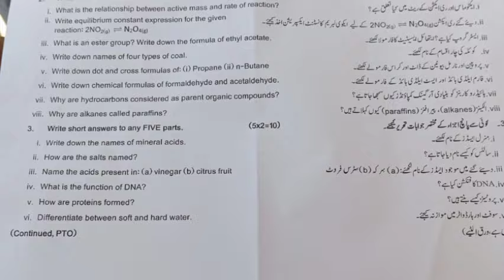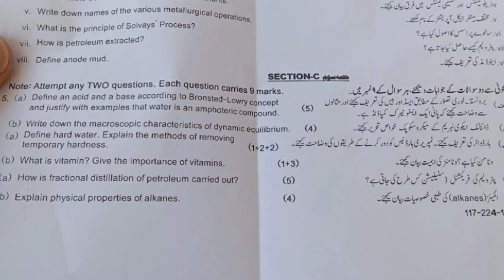Today 10th class Chemistry Sahiwal board group 1 Subjective paper 2024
10th class Chemistry Sahiwal board group 1 paper 2024
10th class Chemistry Sahiwal solved mcq group 1
10th class paper 2024
Bise lahore class 10 Chemistry  group 1 subjective
Class 10 Chemistry Sahiwal group 1 mcq
2nd year Chemistry group 1 mcq
10th class Chemistry Sahiwal mcq
10th class Chemistry Sahiwal 1st time  paper
10th class Chemistry Sahiwal morning paper
class 10 Chemistry  fsd board paper
10th class Chemistry paper 2024
10th class Chemistry Sahiwalboard group 1
10th class Chemistry fsd board group 1
10th class Chemistry bwp board group 1
10th class Chemistry multan board group 1
10th class Chemistry rwp board group 1
10th class Chemistry sahiwal board board group
10th class Chemistry lahore board group 1
10th class Chemistry dg khan board group 1
10th class Chemistry rawalpindi board group 1
10th class Chemistry sargodha board group 1
10th class Chemistry bhawalpur board board group 1
10th class Chemistry Sahiwalboard group 1
Bise Sargodha Chemistry group 1 objective
10th multan Chemistry solved mcq
class 10 Chemistry Sahiwal board group 1 paper
class 10 Chemistry paper Sahiwal board
10th class guess paper 2024
10th class Chemistry most important guess 2024
10th class Chemistry most important essays guess 2024
10 class physics most important question guess 2024
2nd year pak study important questions 2024
10th class Chemistry guess 2024
10th class important questions 2024
10 class pairing scheme 2024
10th class Sahiwal group 1 paper 2024 10th Chemistry group 1 2024
Class 10 Sahiwal group 1
10th Chemistry group 1 paper 2024
10 class Sahiwal paper 2024
Today 10th Chemistry Sahiwal board paper
10th bise Sahiwal group 1 paper 2024
bcpm science
board exam 2024
Sahiwal board 10th class Chemistry paper
board exam 2024 news today
10th class Chemistry  group 1 paper 2024